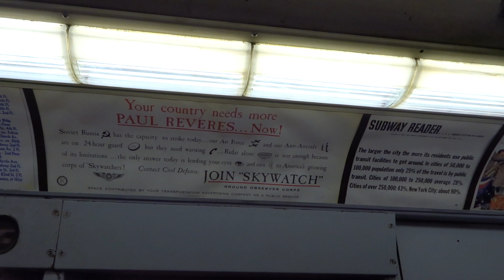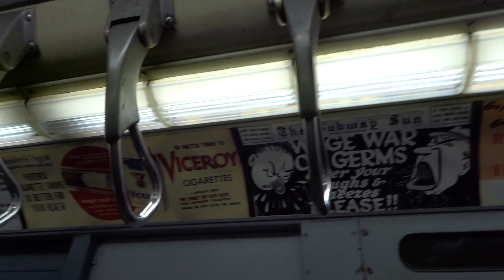NYC Subway: On Board 145 St bound R7A 1575 Nostalgia Train W 4 St to 34 St-Herald Sq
Here, we take a ride on board R7A car #1575, as it operates on the 145th Street-8th Avenue bound R1/9 nostalgia train from West Fourth Street-Washington Square to 34th Street-Herald Square. Note that this car was rebuilt into the R10 prototype car after an accident in 1946. It is cosmetically almost identical to a R10, but electrically and mechanically it is like all other R1/9 cars and can only operate with other R1/9 cars (not with R10s or later SMEEs).
Taken Sunday, December 30, 2018.